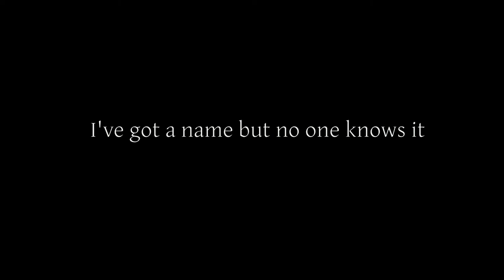Will You Come Down to Limerick? (Slip Jig w/Improvisation)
Video posted for a closedmicnight fundraiser. A slow air type improv with a slip jig. Video made with KDENlive and Audacity.